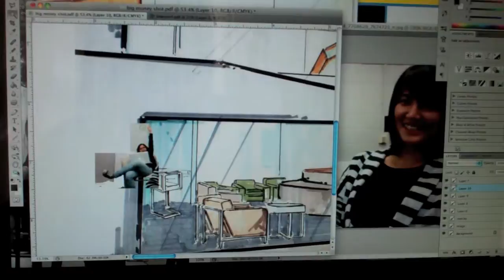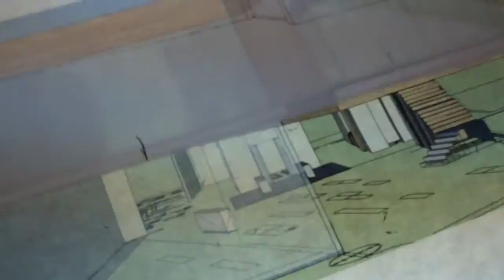Day 106- Stalking Meng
kinda...